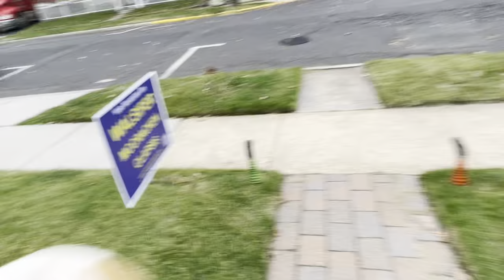October 24, 2022